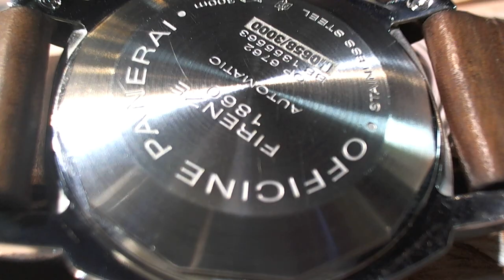十點九分鐘錶PANERAI PAM00090 OP6762 BB1355563 沛納海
維修項目.標準機蕊量能全套保養.水晶鏡.
銹鋼枕形自動上弦腕錶，配動力儲存及日曆顯示，“Luminor Power Reserve”，型號OP 6762，PAM00090，限量生產，編號L1599/2000，2009年製